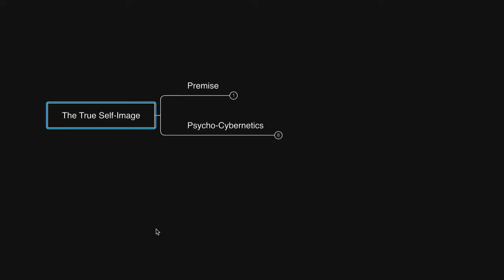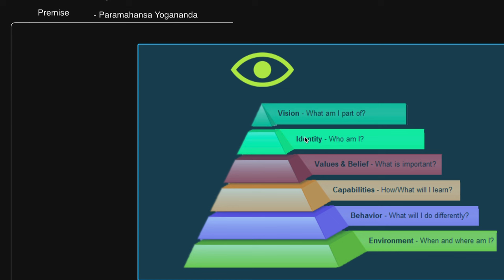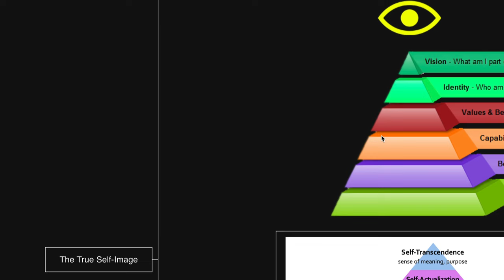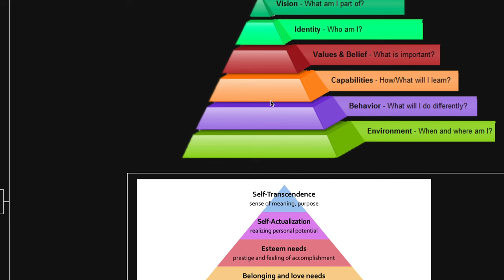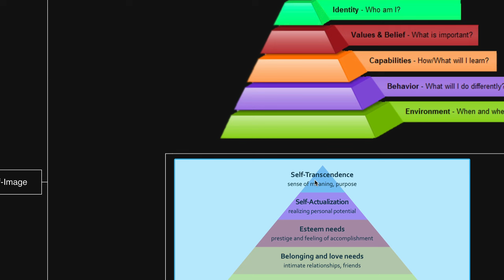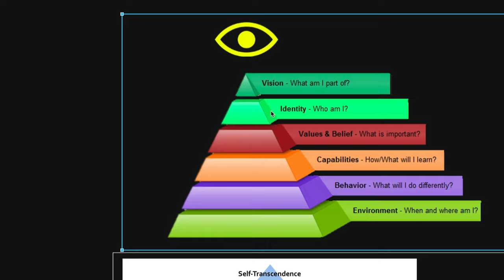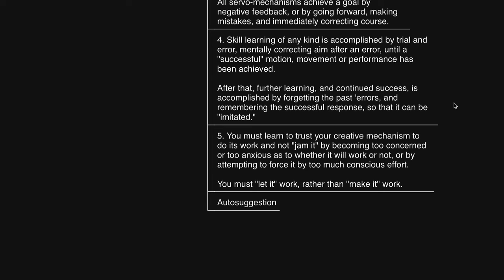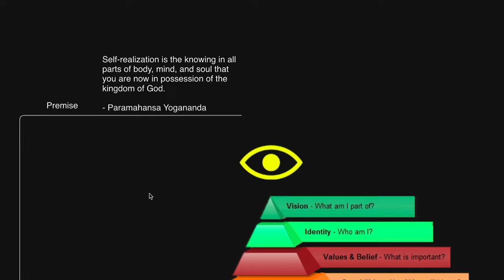How to live as I AM. Heaven is NOW! (Yogananda, Babaji)